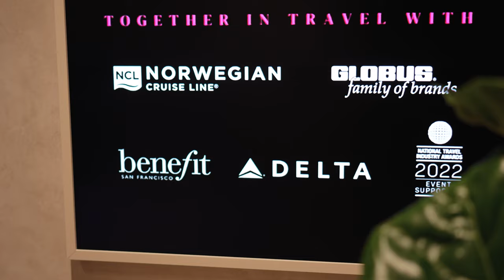Karryon Presents... The Glam Club!